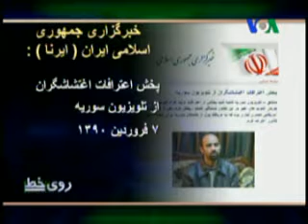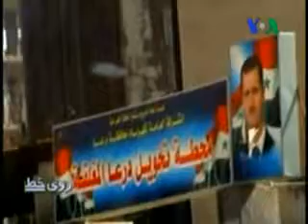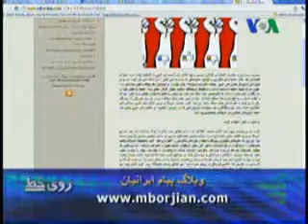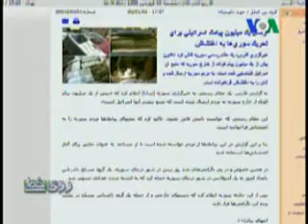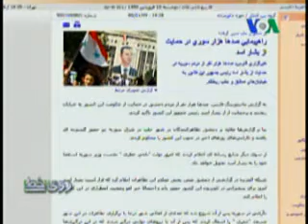روي خط، پانزدهم فروردين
برنامه «روی خط» با هدف شنیدن نظرات بینندگان در مورد خبرها و مسایل جاری،  پنج روز هفته پخش می شود. موضوع برنامه اين بار: تحولات سوريه